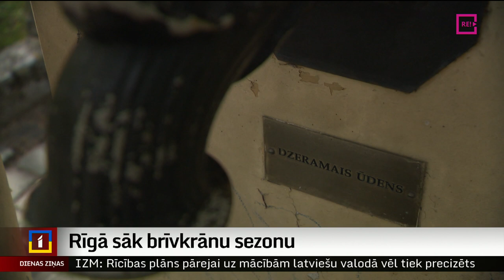Rīgā sāk brīvkrānu sezonu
Lai rīdziniekus un pilsētas viesus nemocītu slāpes, arī šovasar galvaspilsētā darbosies brīvkrāni jeb bezmaksas dzeramā ūdens vietas. Turklāt Dziesmusvētkos un citos lielos pasākumos tiks izvietotas vēl papildu mobilās ūdens uzpildes stacijas. Ūdeni nogaršot devās arī kolēģis Ģirts Zvirbulis.